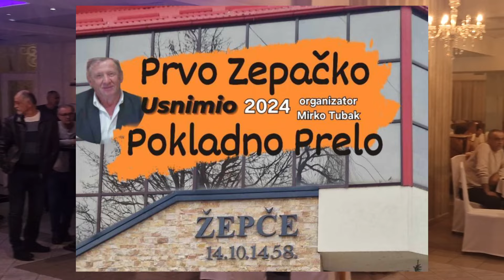Bistri Izvor.ŽEPAČKO PRVO POKLADNO PRELO